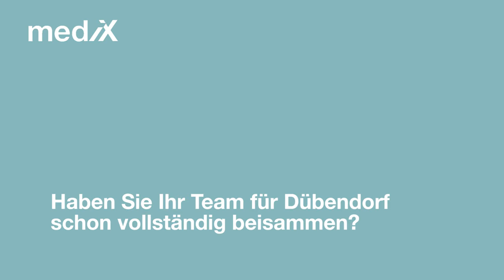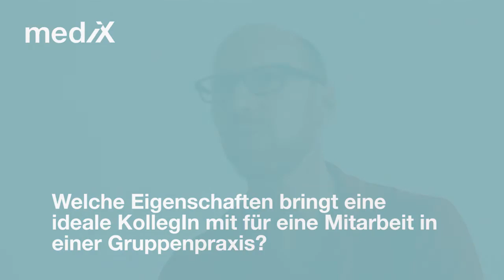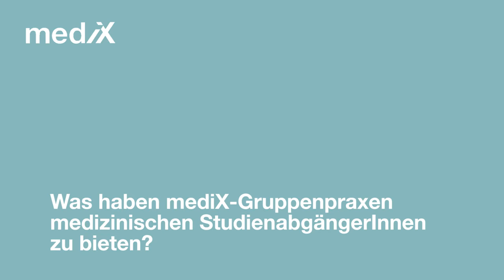Neue mediX-Gruppenpraxis in Dübendorf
Am 4. November 2013 eröffnet die mediX in Dübendorf eine neue Gruppenpraxis. mediXtv hat sich mit Dr. med. Roman Peterson darüber unterhalten, was die PatientInnen von der neuen Praxis erwarten können und was für eine Ärztin oder einen Arzt das Besondere daran ist, in einer mediX-Gruppenpraxis zu arbeiten.